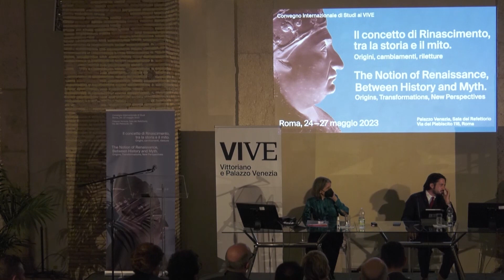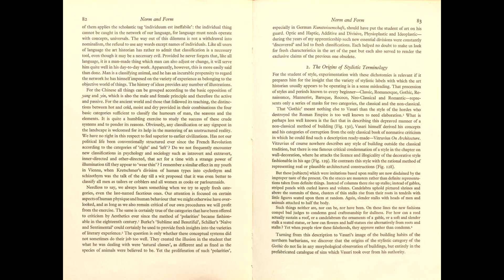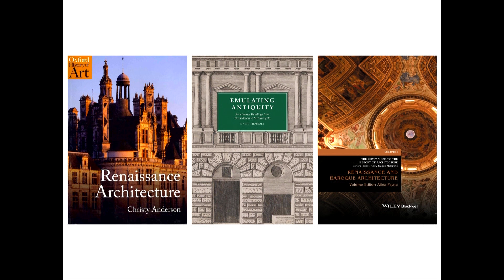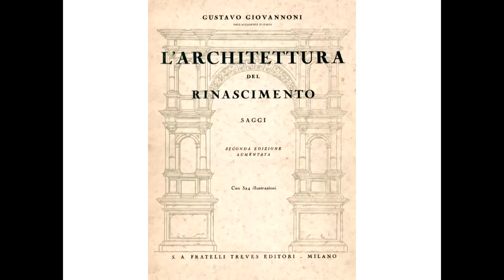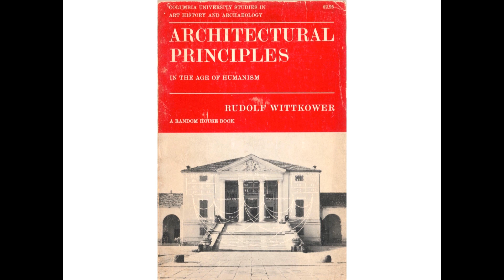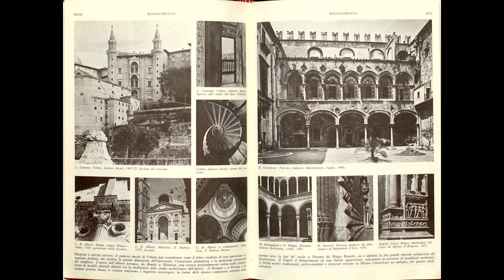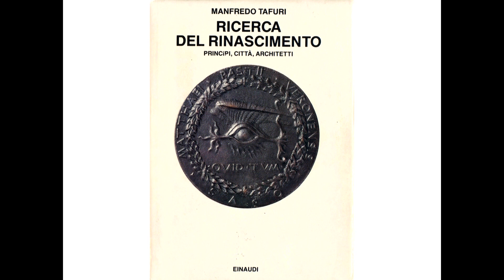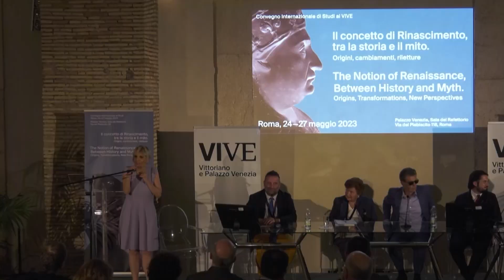Il concetto di Rinascimento, tra la storia e il mito. Prima sessione, seconda parte 24 maggio 2023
Dal 24 al 27 maggio il VIVE - Vittoriano e Palazzo Venezia, in collaborazione con la Bibliotheca Hertziana – Istituto Max Planck per la storia dell’arte, organizza e ospita un importante convegno internazionale: “Il concetto di Rinascimento, tra la storia e il mito. Origini, cambiamenti, riletture” a cura di  Edith Gabrielli (VIVE – Vittoriano e Palazzo Venezia), Massimiliano Rossi (Università del Salento) e Tristan Weddigen (Bibliotheca Hertziana).

Il concetto di Rinascimento, in apparenza tra i più forti e stabili dell’identità culturale italiana, è stato in realtà soggetto nel corso dei secoli a continue variazioni. Adombrato dagli umanisti italiani e sviluppato nel disegno storiografico di Giorgio Vasari (1550 e 1568), esso andò codificandosi nel diciottesimo e ancor più nel diciannovesimo secolo. Da allora quell’idea ha continuato a subire una nutrita serie di riletture, di critiche e di ripensamenti: ancor oggi il dibattito è in corso.
In memoriam di Alessio Monciatti

Mercoledì 24 maggio
15.00–18.30 -  Palazzo Venezia, Sala del Refettorio
Programma prima sessione:

Saluti istituzionali
Vittorio Sgarbi, Sottosegretario di Stato del Ministero della Cultura;

Le ragione di convegno
Edith Gabrielli,
Massimiliano Rossi,
Tristan Weddigen

Rinascimento: una costruzione plurale
Renaissance: A Pluralistic Construction

Chair Lina Bolzoni Scuola Normale Superiore
Stéphane Toussaint Centre André-Chastel, Parigi — CNRS, Università La Sorbona, Ministero della Cultura Tra rovine e progressi - Il Rinascimento come prototipo creativo
Giuseppe Capriotti Università di Macerata - Rinascimento e sopravvivenze medievali
Chair Alessandro Nova Kunsthistorisches Institut in Florenz
Patrizia Zambrano Università del Piemonte Orientale Canone e storia - Il Rinascimento e le arti ‘rinate’, ‘restaurate’, ‘risuscitate’, ‘ricuperate’
Dario Donetti Università di Verona-  Il Rinascimento dell’architettura. Nascita, fortuna e revisione del paradigma classicista